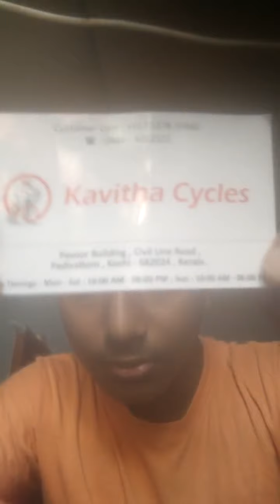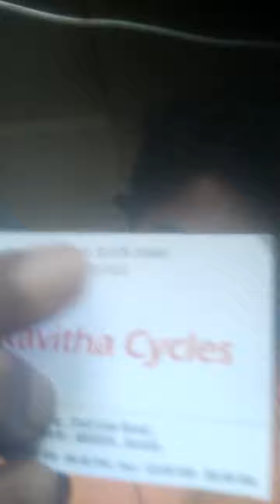Review of cosmic gear cycle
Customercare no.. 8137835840